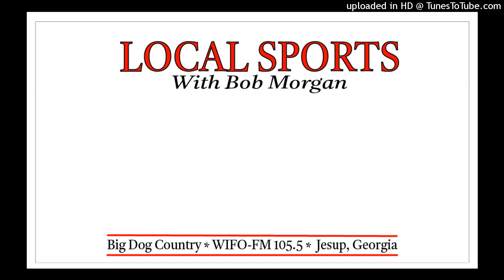Local Sports With Bob Morgan 6-21-23